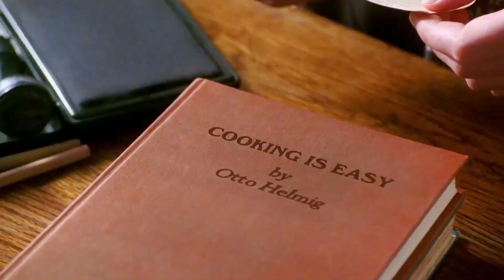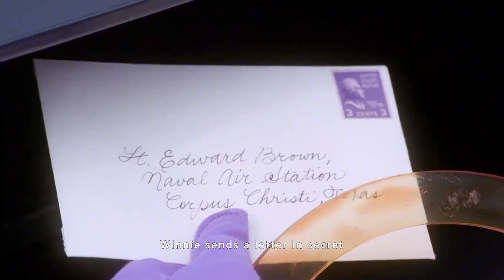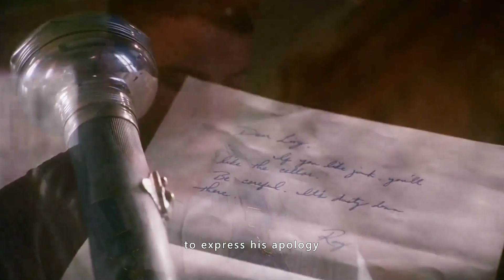Woman dumped after pregnancy, family finds her a catch in the country